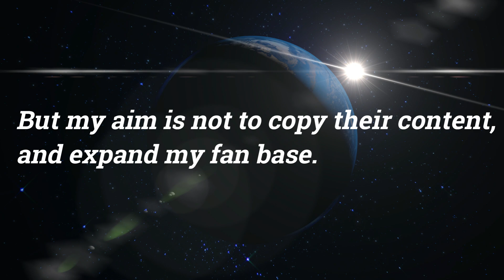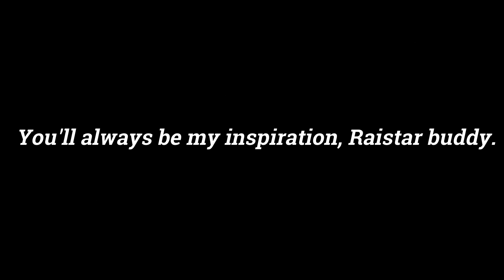100k🔥 Thank to U guys ❤️ | Special thanks to 💖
HEY GUYS, IAM theraistarfan.

THE RAISTAR FAN was totally inspired from Sir RAISTAR .